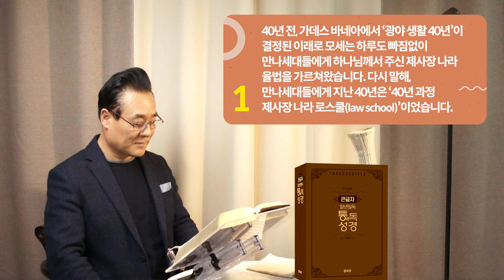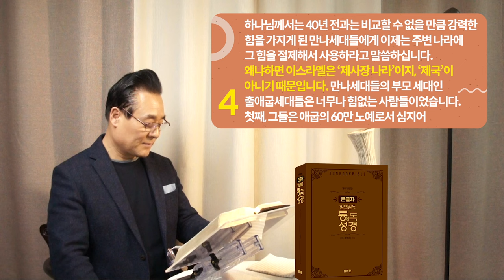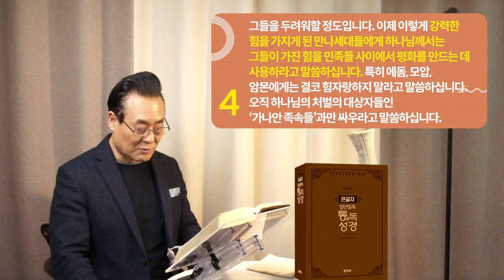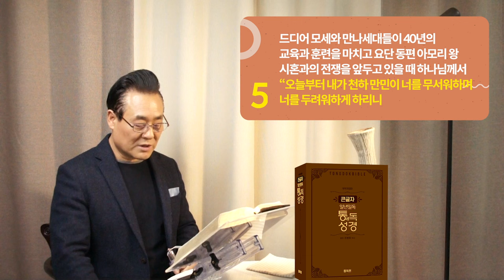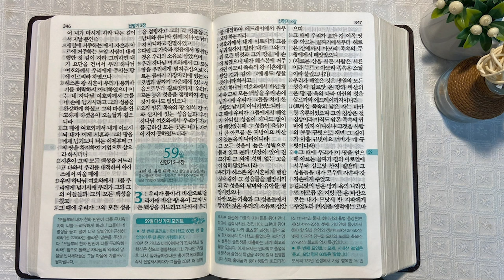역사순 통독성경 58일 | 오늘부터 천하 만민이 너희를 두려워하리라 | 신명기 1~2장 | 세계적인 신학자 통박사 조병호의 성경통독